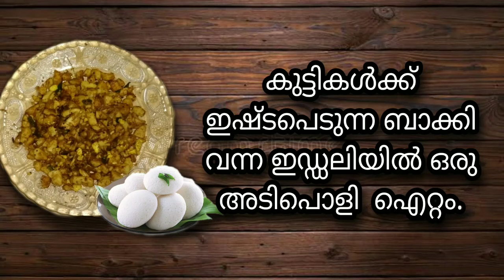ബാക്കിവന്ന ഇഡ്ഡലി കൊണ്ടൊരു അടിപൊളി ഐറ്റം കണ്ടാലോ.👍👍👍,,-- nas better kitchen